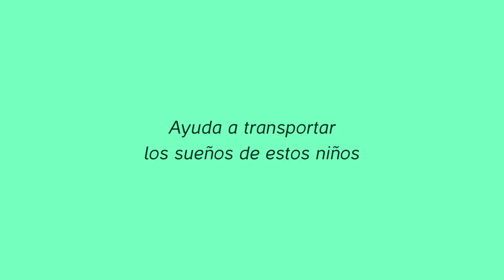Contenedor solidario 2015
Ya estamos recopilando alimentos, medicinas, ropa, material escolar... para su envío en el contenedor solidario destinado a la Casa do Gaiato de Massaca. Entre todos conseguiremos costear el transporte del contenedor.